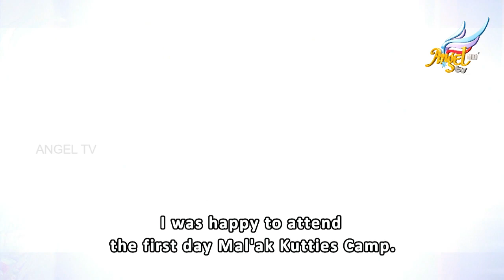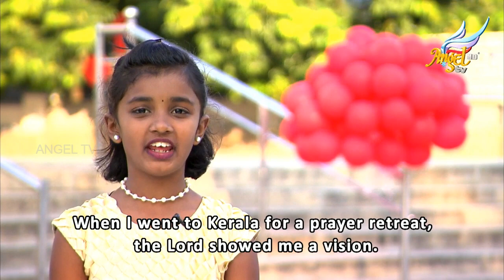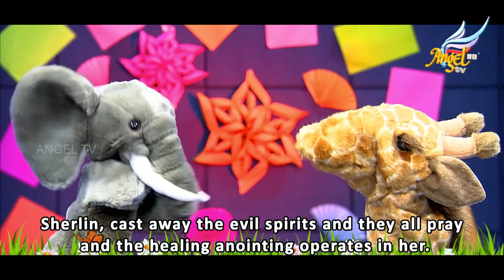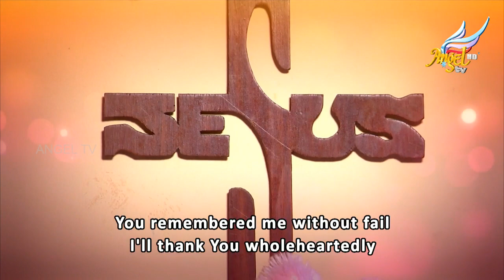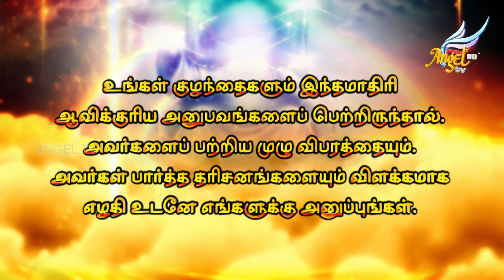Mal'ak Kutties | Sherlin Joanna | Episode 193